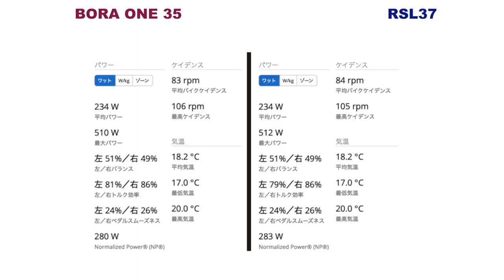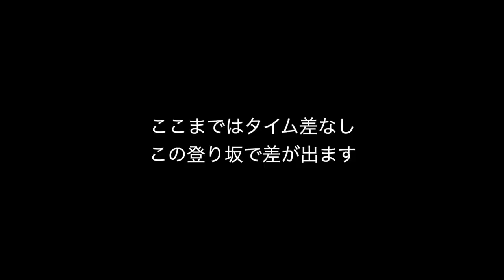BORA ONE 35 DB vs Aeolus RSL 37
カンパニョーロ ボーラワン35とアイオロス RSL37をいつものコースで走行比較してみました。

Campagnolo BORA ONE 35 vs Bontrager Aeolus RSL37